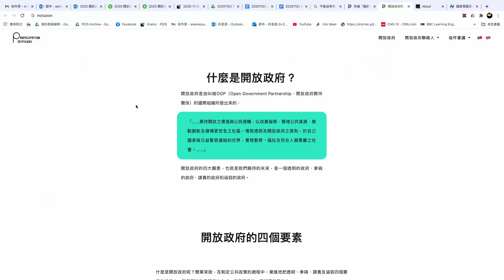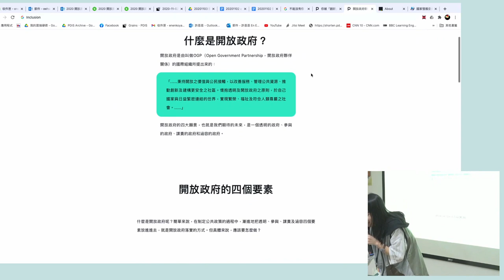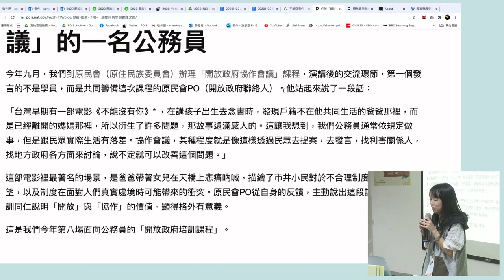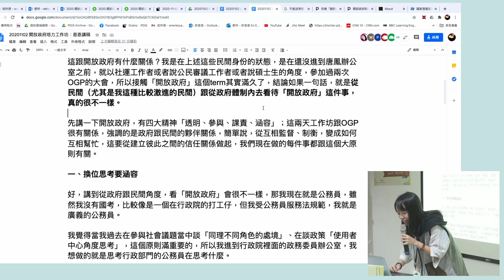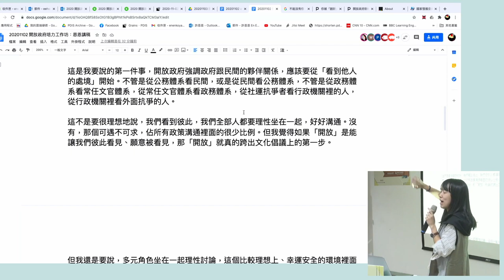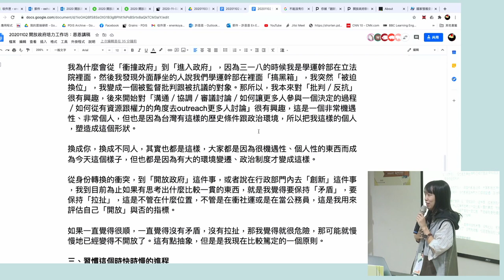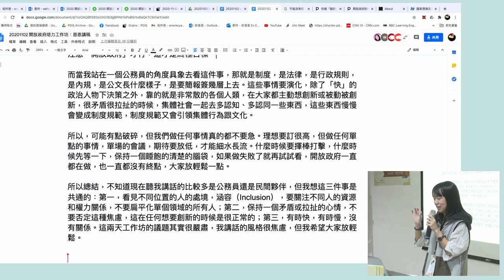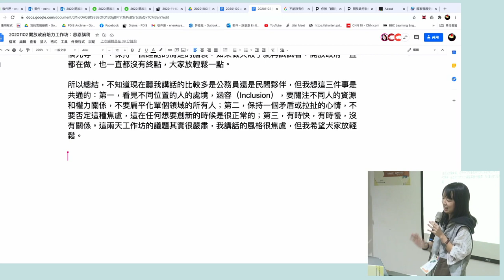109 年開放政府培力工作坊「臺灣要做開放政府了，你知道嗎？」 by 許恩恩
許恩恩　唐鳳政務委員辦公室副研究員
行政院公共數位創新空間小組（PDIS）成員，曾任公民憲政推動聯盟執行秘書、台北市議會法案助理，長期投入審議民主及公民參與相關事務。清大社會所碩士，研究領域為社會運動組織及社會網絡，曾參與 2016 及 2018 國際開放政府高峰會 （OGP Summit）。